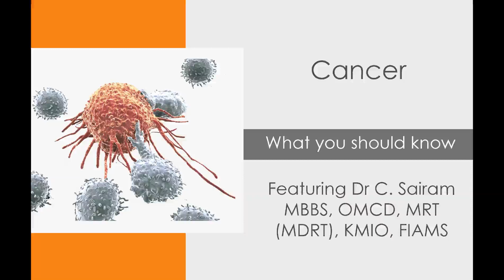Cancer: What You Should Know - Featuring Dr C. Sairam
On the occasion of World Cancer Day, our Consultant Radiation Oncologist, Dr C. Sai Ram, speaks about everything one needs to understand about Cancer.

Introduction - 0:00-0:32
Which group of persons are most at risk of getting cancers? 0:33-1:30
How does cancer start? 1:41-2:41
Is cancer contagious? 2:42-3:08
Are there any vaccines available to prevent cancer? 3:09-4:30
What are the most common forms of cancer in India? 4:14-5:25
Is cancer more prevalent among men or women? 5:26-5:50
What are the most common symptoms of cancer? 5:51-7:44
What is the difference between a tumour and a cancer? 7:46- 8:39
Is cancer a curable disease? 8:40-9:34

About the doctor:
Dr Chinthamadaka Sairam - MBBS, OMCD, MRT (MDRT), KMIO, FIAMS is a Consultant Oncologist attached to our hospital since the 1990s. He is renowned for his work with cancer patients across the country and is one of our most celebrated medical specialists.

About Udai Omni Hospital:
Udai Omni Hospital is a multi-specialty facility located on Chapel Road, Hyderabad, India. The hospital has been in existence for over 46 years and has served patients from various countries across the globe. Founded by Dr. Ved Prakash - one of the country's senior-most Orthopaedic Specialists, the hospital is known for its ethics and premium quality medical care.